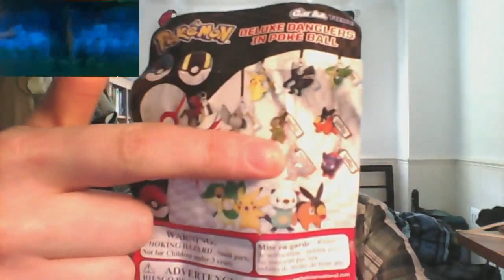Trakker1985 gets some Pokémons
Watch a 27 year old get WAY to excited over Pokemon

In my local shops i noticed a Gatca machine, which is like a toy ball dispenser, it was filled with pokéballs, so I brought 3